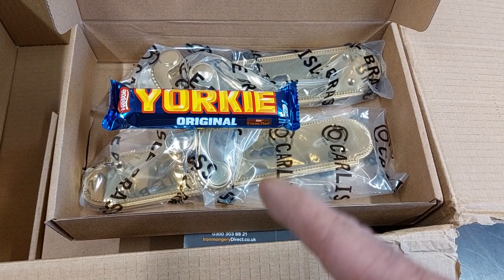unexpected surprise with my order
Got an unexpected surprise with my order in the mail it was awesome.